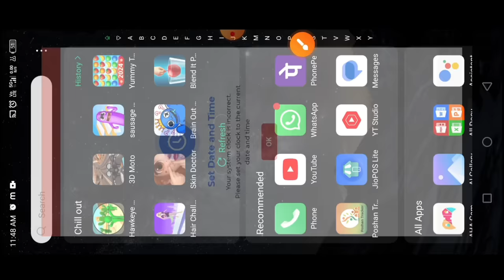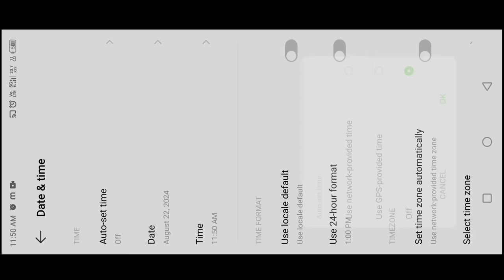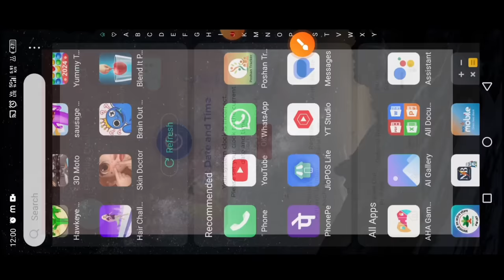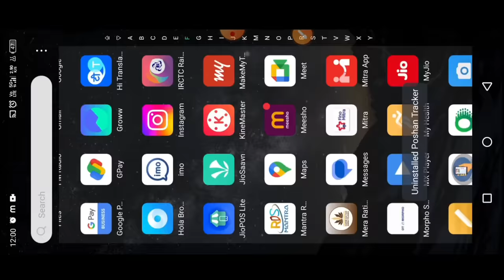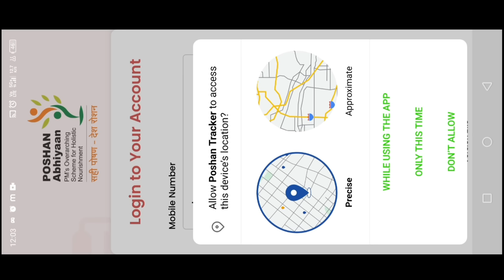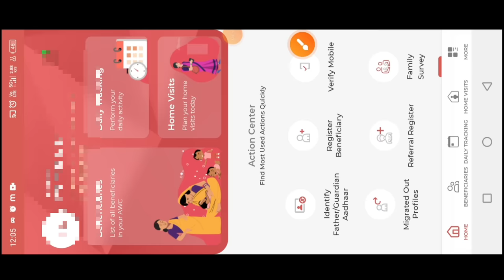Poshan Tracker Set Date & Time | एक बार में हमेशा के लिए ठीक | Poshan Tracker 21.3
posan tracker
anganwadi
icds
icds_news
all india anganwadi news
Atul thought's

लाइक कीजिए 👍
कमेंट कीजिए...